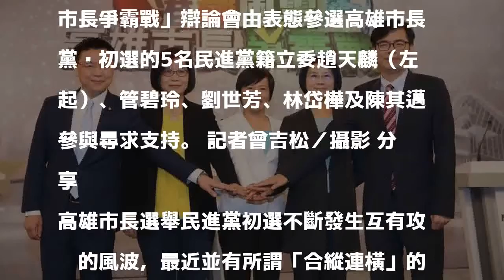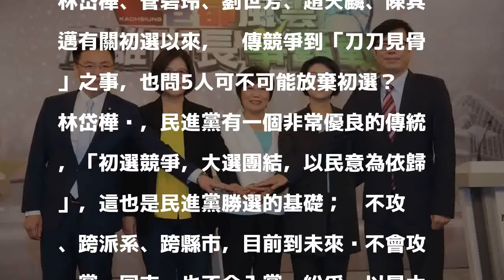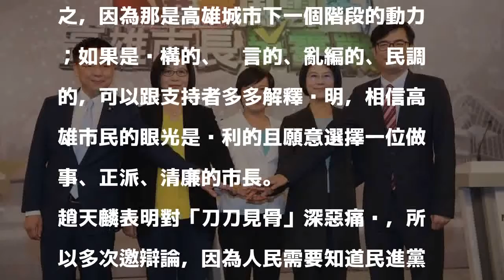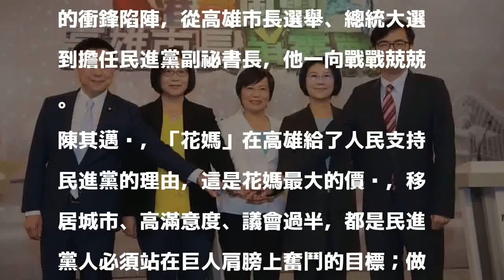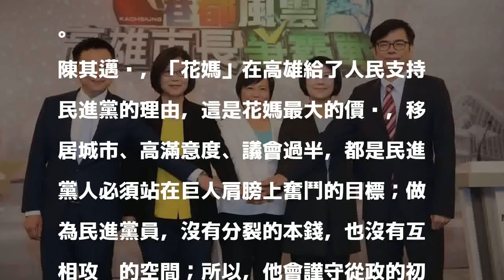高市長民進黨初選刀刀見骨？ 他們的回應耐人尋味…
民進黨高雄市長黨內初選參選人首場電視辯論25日登場，這場「港都風雲．高雄市長爭霸戰」辯論會由表態參選高雄市長黨內初選的5名民進黨籍立委趙天麟（左起）、管碧玲、劉世芳、林岱樺及陳其邁參與尋求支持。 記者曾吉松／攝影 分享

發表評論評論如下。